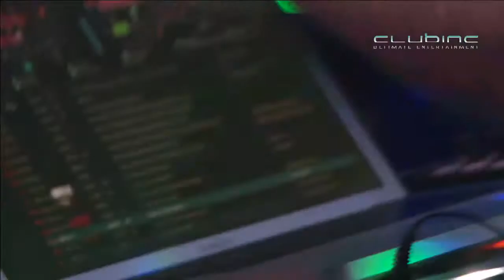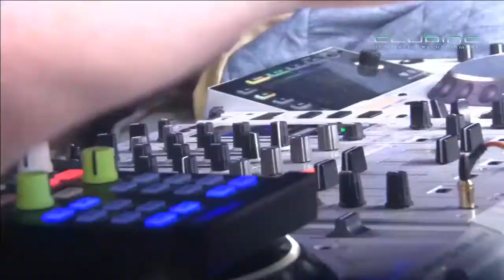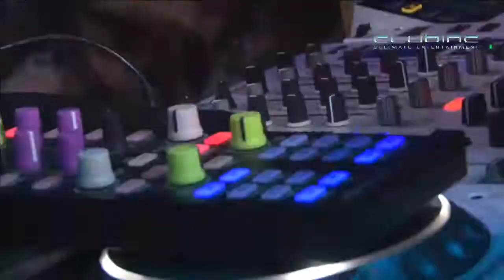The Late Night Show (Tranceparty) 16.11.2013 Bergen, Norway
At Inside, Bergen, Norway 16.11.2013

Lineup:

Alex M.O.R.P.H. (DE)
Carina Lund (NO)
Martell (NO)

Additional:

Videoproduction:

Producer: Kristian Brusletto Eriksen
Light operator: Daniel Saure
Light designer: Håkon Milde
Sound at event: Knut Harildstad
Camera: Odd Krister Føllesdal and Håkon Milde